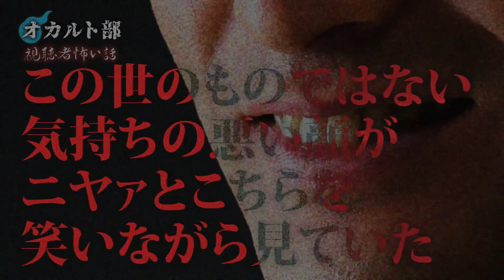【怪談】大島てる心霊アイドルりゅうあと一緒に視聴者さんから届いた怖い話を読むと。。。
事故物件でお馴染み大島てるさんりゅうあさんと一緒に
みなさんからいただいた怖い話を紹介します！！！！

心霊スポット探索・怪談・都市伝説をよる８時に配信👻🔥
オカルト部ではネットや世間で噂される心霊スポットを巡り、
オカルト部員がどう感じるか？何が起こるのか？を身を持ってお伝えいたします。

魔王魂
DOVA-SYNDROME